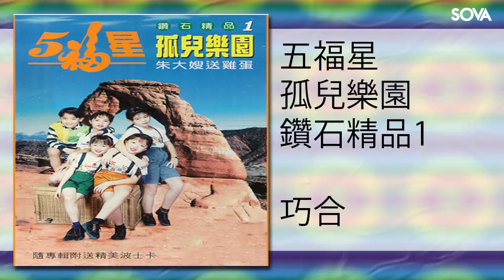五福星 - 巧合(Original Music Audio) qiao he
鑽石金品1孤兒樂園